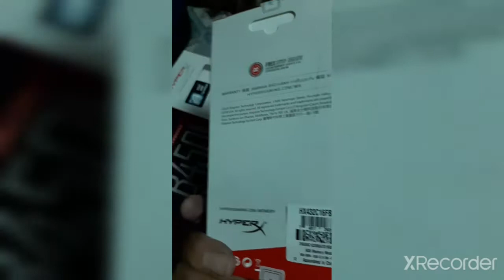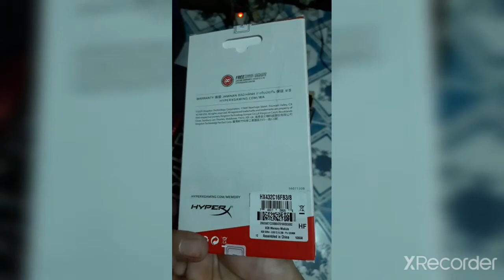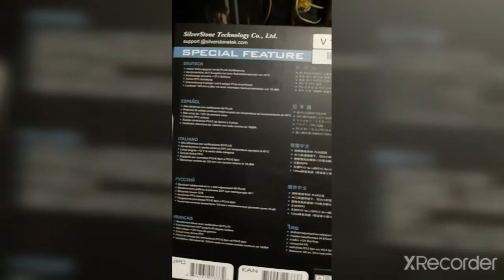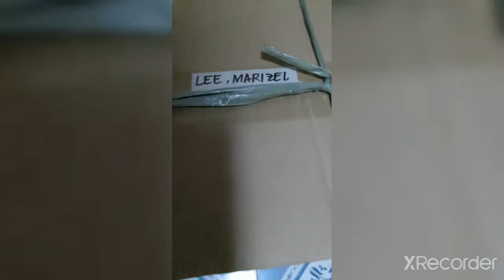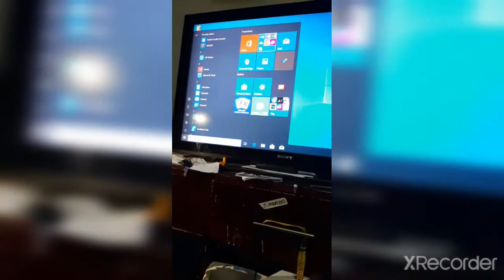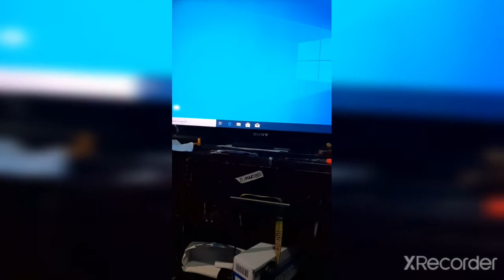May bagong baby ang mag ama ko marizel lee vlog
Ang mga magulang pag para sa mga anak wow bigay todo mister ko lang yun, ako kasi walang pera , walang sahod walang trabaho ay maraming trabaho pero walang sweldo ,